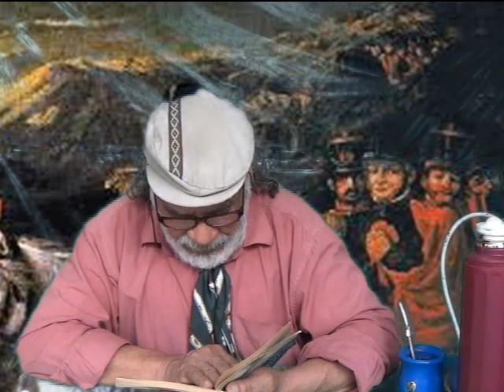PLANETA SUEÑO MATEANDO CON JUAN DOMINGO MENA 8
Este es un programa en la cual Juan Domingo Mena le hace un homenaje a Don José de San Martín. Dirección General, Martín Bunge. Supervisión Heidi Rótulo de Arnedo